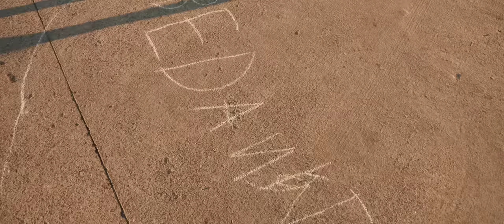The Unsung (Official Video) - Guy Verlinde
This song is a tribute to all unsung heroes who sacrifice their time and energy to help others, and to all volunteers who are always there in time of need to guide and to shine a light whenever life is dark and troubled.

* MUSICIANS: vocals & acoustic guitar by Guy Verlinde / fretless bass by Karl Zosel / percussion by Falk Schrauwen / electric guitar by Toon Vlerick

* VIDEO: produced by Victoria Deluxe / directed by Takkie TV / filmed & edited by Erno Baelus

- Amazon Music

* LYRICS:
This one goes out to the unsung
whose love we take for granted but miss when it’s gone.
While standing in the shadows of their light
they lead us through the cracks, where true beauty hides.

Always giving without regret,
love freed from expectation is a love without debt.
And when our restless hearts can’t be confined,
they let us spread our wings with both feet on the ground.

Somehow they can take on any fight
when we’re so stubborn and can’t see they got it right,
and every brick that built our own space
has their blood, sweat and tears holding everything in place.

We all need someone along our way
who'll lead us to tomorrow and away from yesterday.
The best things in life hide in plain sight
Oh, you're a lucky man, if you can see them by your side.

So here’s a song I wanna dedicate
to those who pray for us, even when we’ve lost our faith.
There ain’t nothing patience won’t mend.
They show time and time again how to become a better man.